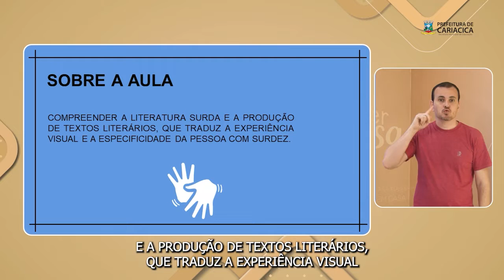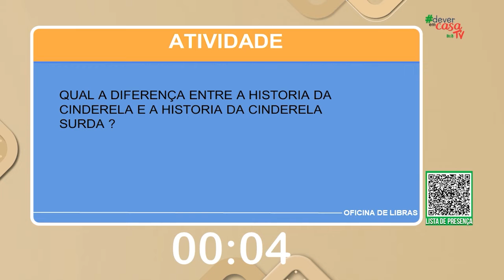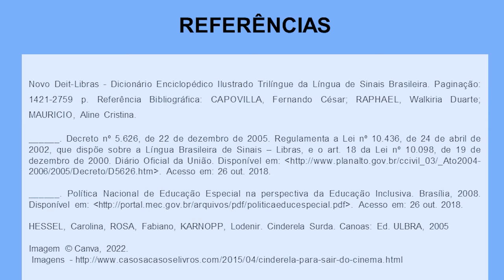CINDERELA SURDA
Esta é uma interação de Libras destinada a alunos da EJA e do Ensino Fundamental.
Contar história é uma prática pedagógica que estimula várias conexões neurais. A oficina "Cinderela Surda" tem a proposta de contar história pelo prazer da história. Além de proporcionar o estímulo, à imaginação e a memória muscular. Há também a ideia de fazer com que surdos e ouvintes se identifiquem, apreciem a modalidade e reflitam que de acordo as situações, são desenvolvidos meios para lidar com sentimentos e emoções diante de desafios enfrentados.